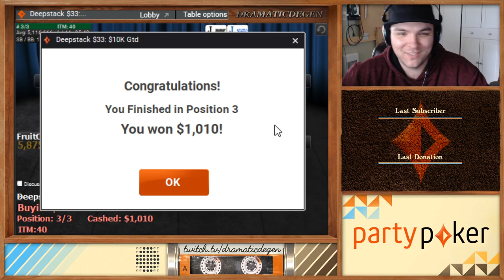Turning $33 into $2,000?!?! $33 Deepstack Final Table!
| 10AM PST every day!
It feels great to bring you guys another final table run for YouTube! In this video we aim to crush the medium stakes with a nice deepstack style battle on partypoker. This is the 1st of 3 final tables I made back on October 12th! 2 more final table videos from this day will be posted on Monday October 21st and Wednesday October 24th!

Add me on other social media platforms for daily updates, giveaways etc!